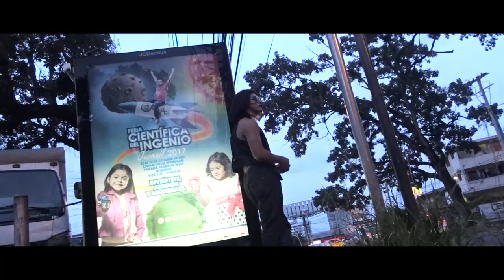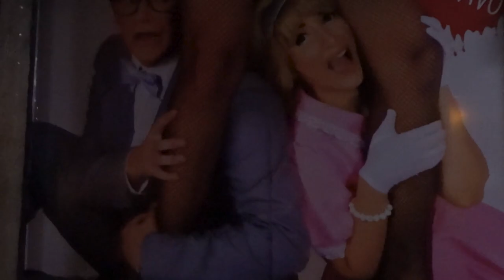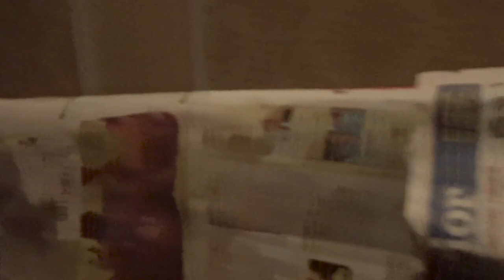Maquillado como loco en un metro bus - The Watson Vlog #34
MAQUILLADO COMO LOCO EN UN METRO BUS. Un dia llegando alistandome para la obra "The Rocky Horror Show"